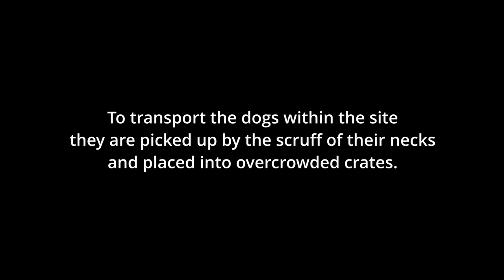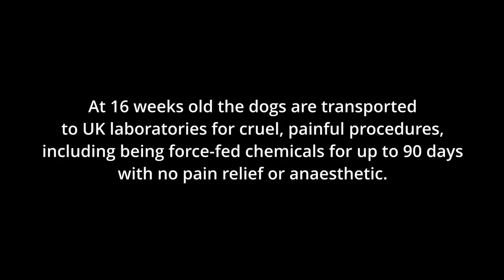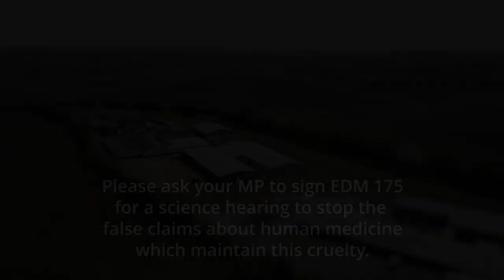Factory farming of laboratory dogs at MBR Acres, Cambridgeshire UK.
This harrowing footage filmed at MBR Acres, Cambridgeshire, reveals panic-stricken distress cries from many hundreds of Beagles who are kept indoors for their entire lives. Howls from the distressed dogs crescendo as the building's doors open: MBR workers can be seen grabbing dogs by the scruff of the neck and piling them into overcrowded trolleys; pitiful cries can be heard as individually crated dogs are loaded onto a lorry to be taken to laboratories, across the UK.

Dogs are family members: the Government recently launched its Pet Theft Taskforce to tackle the reported rise in pet thefts and bring those involved in this illegal market to justice, and with the recent passing of Finns Law Part Two, inspired by the bravery of police dog Finn, cruelty to dogs and other animals can now mean spending up to five years in prison.

Today there is overwhelming evidence that experiments on these dogs, and other animals, are entirely failing the search for human treatments and cures. But the Government is still in the grip of outdated lobbyists from the animal experimentation sector, first institutionalised in 1847 by a doctor who went on to reject the Theory of Evolution, read more

PLEASE TAKE ACTION TO HELP!

Please ask your MP to sign Parliamentary EDM 175, which calls for the Government to mandate a rigorous public scientific hearing on claims that animal experiments can predict the responses of human patients. This hearing will be judged by experts from the relevant fields of science, including clinical medicine, complexity science, chaos theory, evolutionary biology, clinical research, drug development, philosophy of science and basic research.

Parliamentary EDM 175 is vital to prove to our decision makers that such animal cruelty is also causing real harm and fatalities to humans: that current understanding of evolutionary biology and complexity science, best represented by Trans-Species Modeling Theory, is today able to explain why this is the case, please read more

To ask your MP to sign the EDM, simply type in your postcode and write to your MP within minutes, at this